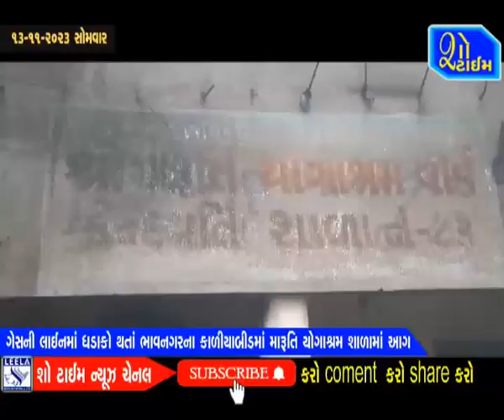ગેસની લાઈનમાં ધડાકો થતાં ભાવનગરના કાળીયાબીડમાં મારૂતિ યોગાશ્રમ શાળામાં આગ